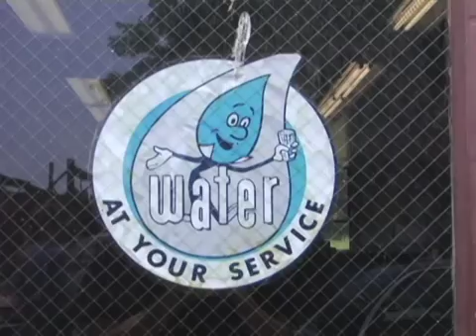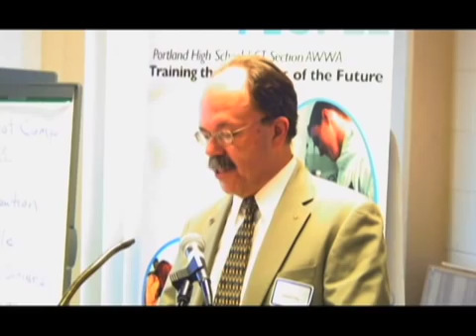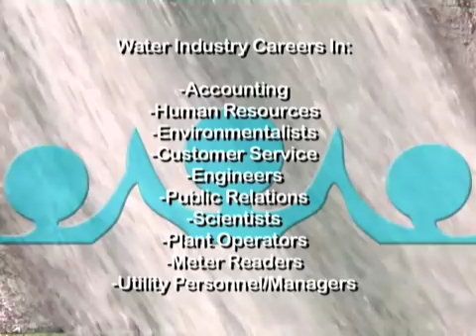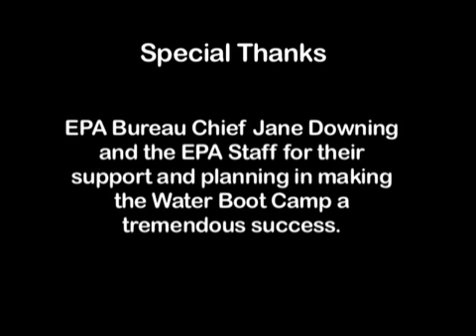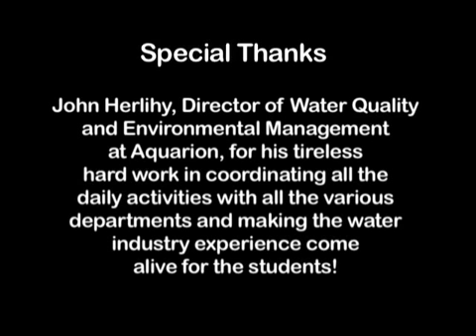Water And People Boot Camp 2010- Bridgeport, Connecticut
Water and People is a dynamic new high school course partnering students with water industry professionals and their community. Connecticut foresees 40% of their 1,032 registered water operators retiring within the next five years. Water and People introduces students to water distribution, science, and safety, green initiatives and careers within the water industry. At the end of the course students have the opportunity to take the state exam to become a certified water operator.

Water and People, developed by David Kuzminski, Seb Agostino and the Connecticut Section of the American Water Works Association, is the first course of its kind- garnering awards and support from the Environmental Protection Agency. To date, Water and People has certified 11 operators and is currently in its third year.

In the summer of 2010 the Water and People course was road-tested in Bridgeport, Connecticut. Local water provider, Aquarion, hosted 18 students for a week long Water Boot Camp. The boot camp highlighted the importance of high quality drinking water and the increasingly acute need for people to maintain and operate water systems.

This video was produced by Portland, Connecticut's Town Technical Partnership Program